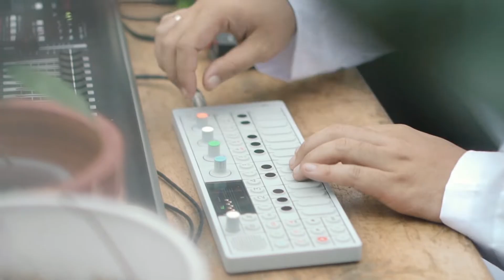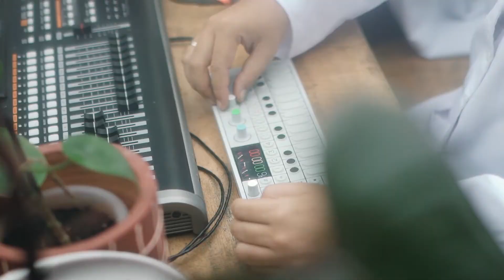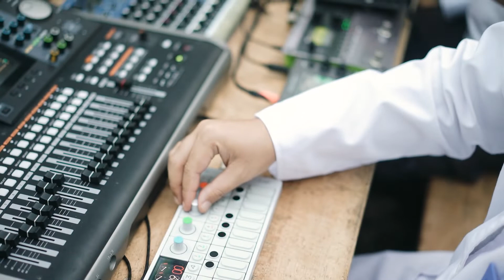Konser Plantasia at Golden Indie Awards 2021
The inspired came by Mort Garson on his album; Mother's Earth Plantasia, we made made Konser Plantasia (Plantasia Concert), which only plants being our audiences on the concert. Reacted to Covid-19 pandemic which isn’t allowing crowds, we made 90 minutes music show for plants, publics weren’t allowed to watch on the venue.

We have probed deeply some of the research about music affects to plants and refined them into one music composition that improves plants’s growth. The component of classic music, string element, evade low frequencies, melodies repetitive, tuning 423hz to audio frequency of 5000hz became choices to be heard ahead of plants audiences.

But not only that, we also took on a history of Indonesian culture that has a special connection to rice plants, such the sound of Karinding which can ridding vermin to the Tarawangsa which used in the rituals toward Dewi Sri as the goddess of rice.

The plant owner came to the venue just to dropped the plants, after they got the plants details, the plants stored inside the venue for the concert. The plant owner left the venue and they were granted for live streaming access to supervice their plants during the show. After the concert, they came back to pickup the plants and was given an audio file so they could play it back at their house.